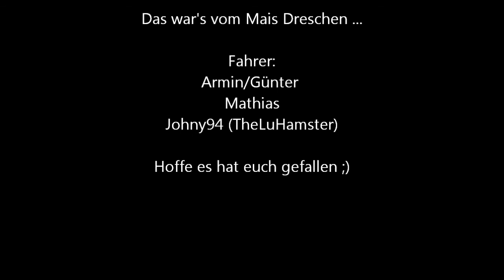Mais Dreschen auf Goldrush | LS 2011